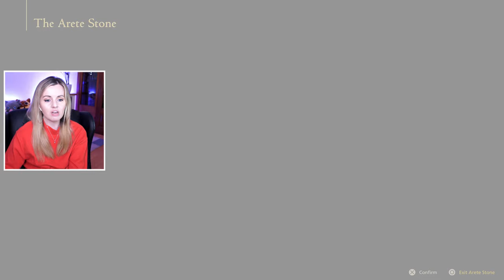Feeling Emotional Already - Final Fantasy 16 Gameplay Part 24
Welcome to another episode of Final Fantasy 16. In this episode Clive & Joshua take on Ultima.

Final Fantasy XVI is an action role-playing game developed and published by Square Enix. The sixteenth main installment in the Final Fantasy series, it released on June 22, 2023 for the PlayStation 5 as a timed exclusive. The game features segmented open environments and an action-based combat system involving both melee and magic-based attacks.

xFinalFantasy16